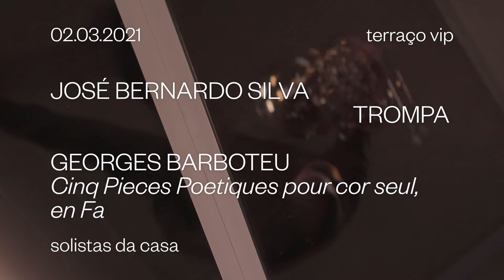Georges Barboteu CINQ PIECES POETIQUES / Bernardo Silva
Georges Barboteu
CINQ PIECES POETIQUES _ for Solo Horn
J BERNARDO SILVA _ Horn

Recorded at Casa da Música terrace (natural acoustic), 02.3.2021